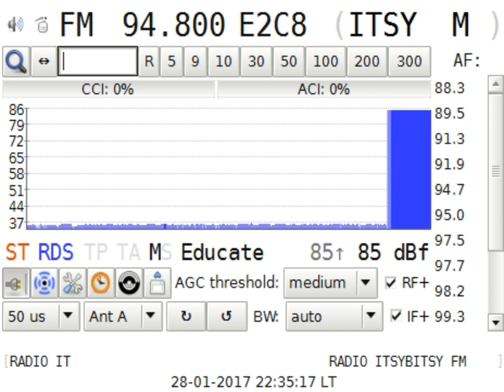DX FM Itsy Bitsy Bucuresti in Craiova